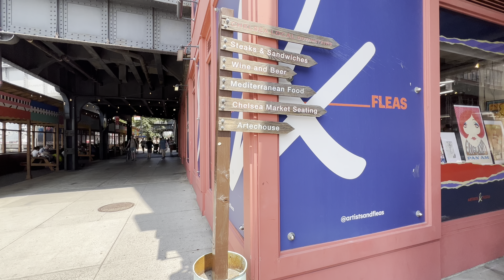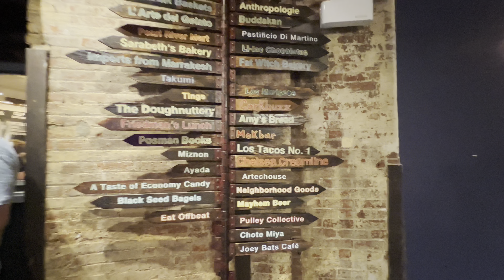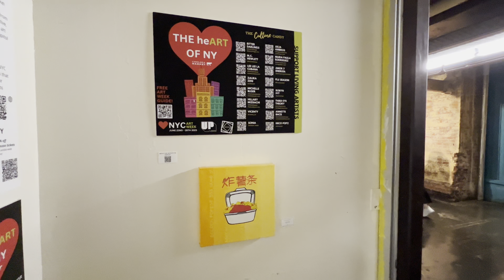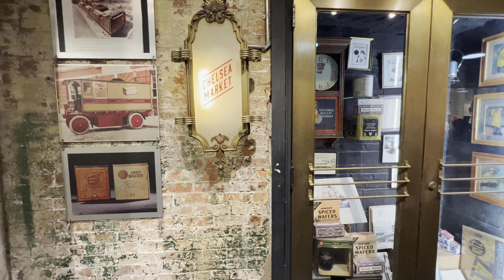NEW YORK CITY 4K - Walk Tour Manhattan Summer chelsea market , High Line Park Travel,NYC,USA